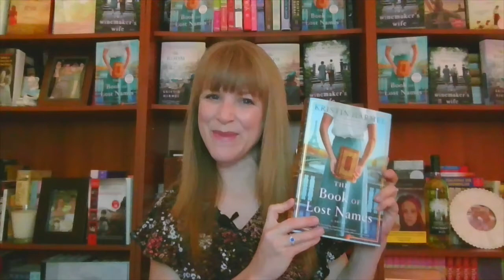Kristin Harmel Video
The Florida Library Association is pleased to present "Author Series," a new program featuring award-winning and best-selling authors of various genres to inform, educate and entertain. Each author will be featured in a 60-minute, monthly webinar.  We will spend the time chatting about various topics, including: how they became a writer, writing processes, how libraries have impacted their career, how they can help champion for libraries and answering audience questions. Each episode will be recorded and made available in the FLA On-Demand Education archive for future viewings.

This month's author series features Kristin Harmel, the #1 international bestselling and USA Today bestselling author of The Winemaker’s Wife, The Room on Rue Amelie, and a dozen other novels that have been translated into numerous languages and sold all over the world.